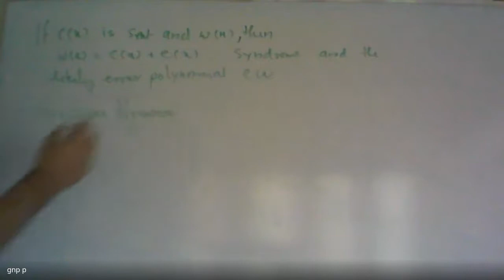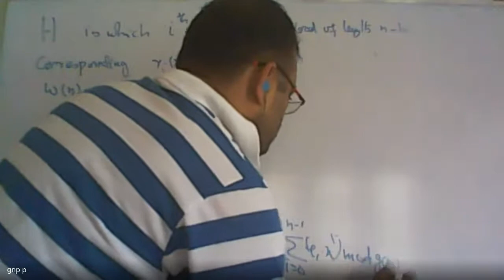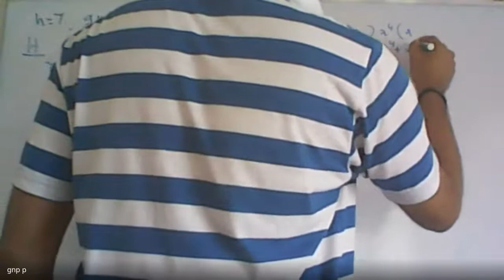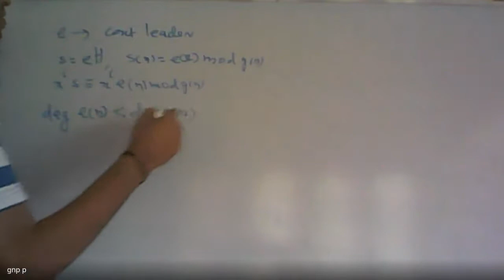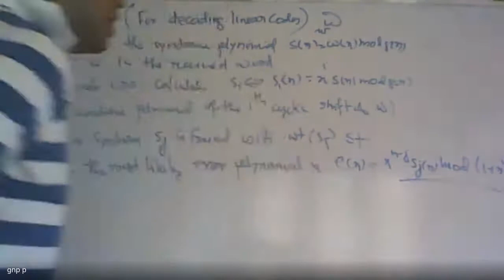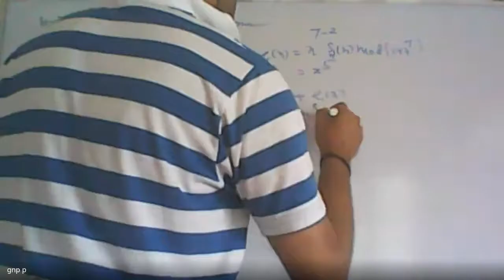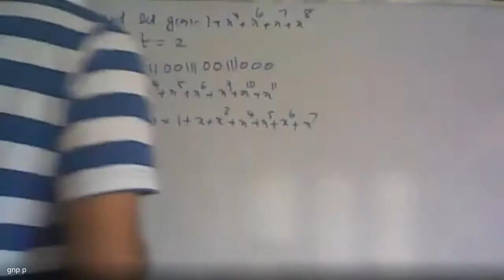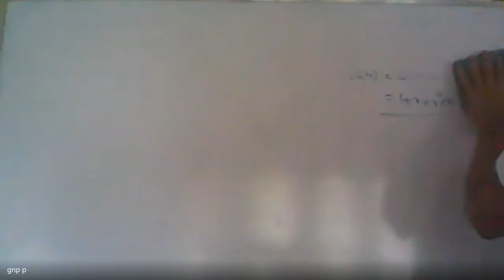Coding Theory 2020 08 09